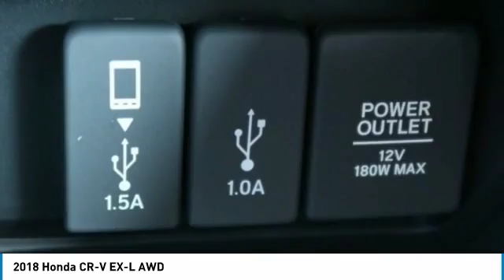2018 Honda CR-V Marysville, Dublin, Delaware, Worthington, Marion, OH JE088818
Modern Steel Metallic New 2018 Honda CR-V available in Marysville, Ohio at
2018 HONDA CR-V Marysville, OH
Stock# JE088818

Honda Marysville
640 colemans Crossing Blvd

*DESIRABLE FEATURES:* BACKUP CAMERA, AWD, MOONROOF, HEATED SEATS, BLUETOOTH, LEATHER SEATS, a POWER LIFT GATE, BLIND SPOT MONITORING, a TURBO, LANE DEPARTURE WARNING, REMOTE START, KEYLESS ENTRY, TINTED GLASS, MULTI-ZONE AC, and FOG LIGHTS.

**FULL ON SCREEN DASH DISPLAY NAVIGATION with Smart Phone!**

This New all wheel drive 2018 Honda CR-V EX-L AWD features a *Modern Steel Metallic Exterior with a Black Leather Interior*.

*Adaptive Safety Features:* Collision Mitigation Braking System , Road Departure Mitigation System, Adaptive Cruise Control (ACC) with Low-Speed Follow and Lane Keeping Assist System.

*iPhone and Android Features:*Don't want to spend the extra money on Factory Navigation? Well this Vehicle is compatible to have Full On Screen Dash Display Navigation by plugging in your iPhone or Android phone (Apple CarPlay and Android Auto!) iPhone- iOS 7.1 or later, iPhone5 or later. iPhone Maps, Messaging, Phone, Music and compatible 3rd Party Apps. Android- 5.0 or Higher. Google Maps, Google Now, Phone, Messaging, Music and Numerous Popular Aps. Make Sure to Check the PHOTOS Above and VIDEO to See It!

*TECHNOLOGY FEATURES:* This Honda CR-V Includes Steering Wheel Audio Controls, Satellite Radio, Keyless Start, Memory Seats, an Auxiliary Audio Input, an Anti Theft System, Memory Mirrors, a Garage Door Opener, an MP3 Compatible Radio, and an AM/FM Stereo

*STOCK# JE088818 * Honda Marysville has this 2018 Honda CR-V EX-L AWD ready for sale today with an additional *146 Other CR-Vs Like This In Stock!* Don't forget Honda Marysville WILL BUY OR TRADE FOR YOUR VEHICLE, MOTORCYCLE and/or ATV!

Honda Marysville serves Columbus, Gahanna, New Albany & Westerville OH. You can also visit us at, 640 Coleman's Blvd Marysville OH, 43040 to check it out in person!

*MECHANICAL FEATURES:* Scores 33.0 Highway MPG and 27.0 City MPG! This Honda CR-V comes Factory equipped with an impressive 1.5 l engine, an variable transmission. Other Installed Mechanical Features Include Power Windows, Heated Mirrors, Traction Control, Power Mirrors, Power Locks, Cruise Control, a Power Passenger Seat, a Tire Pressure Monitoring System, Disc Brakes, a Telescoping Wheel, Intermittent Wipers, a Rear Window Wiper, Power Steering, a Trip Computer, Remote Trunk Release, a Tachometer, a Spare Tire (Small Size), and Variable Speed Intermittent Wipers

*EXTERIOR OPTIONS:* Aluminum Wheels, Privacy Glass, an Auto Headlamp, and a Spoiler / Ground Effects

*SAFETY OPTIONS:* Electronic Stability Control, a Back-Up Camera, Side Mirror Turn Signals, Daytime Running Lights, Integrated Turn Signal Mirrors, Brake Assist, Anti-Lock Brakes, Delay-off headlights, a Drivers Air Bag, Occupant sensing airbag, a Rear Head Air Bag, Overhead airbag, a Passenger Air Bag Sensor, a Front Head Air Bag, an Auto Dimming R/V Mirror, Child Proof Locks, a Front Side Air Bags, and a Passenger Air Bag